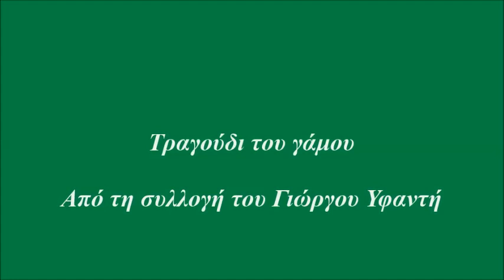ΣΤΑΘΗΣ ΠΑΠΑΝΤΩΝΗΣ- ΔΕ ΜΟΥ ΛΕΣ ΚΑΛΗ ΜΟΥ ΜΑΝΑ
Τραγούδι του γάμου
Έπαιξαν οι μουσικοί:Στάθης Παπαντώνης [ βιολί]
                                      Γιώργος Κολτούκης[λαούτο]
                                      Αριστείδης Ντίνας[λαούτο]
                                      Βασίλης Γαλάνης[ντέφι]